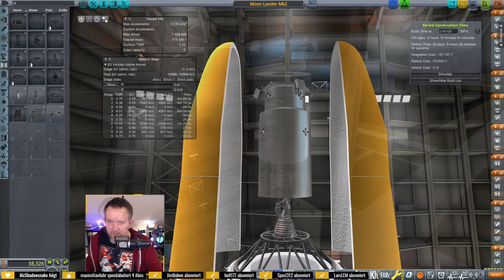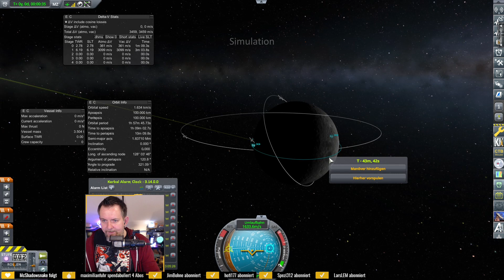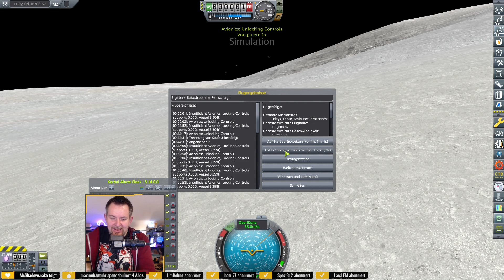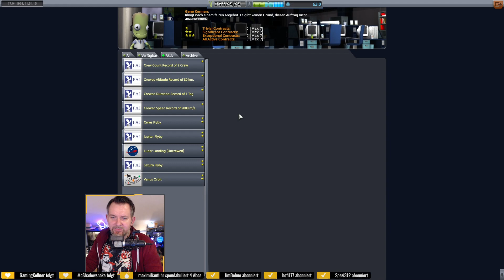realistisch & schwer: KSP 🚀 (RP-1) [106] Die Sonde für die Landung auf dem Mond